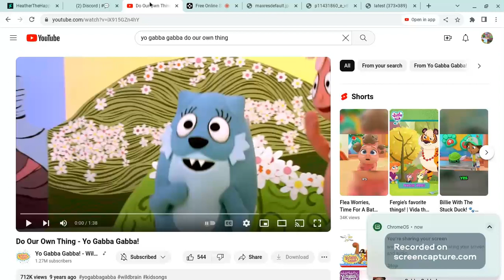Yo Gabba Gabba! Scene Recreation #12 Clubhouse/Do Our Own Thing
Happy International Women's Day to my Fellow Female Fans
Dj Catnip As Dj lance
Betty As Toodee
Norrie as Foofa
Tag As Plex